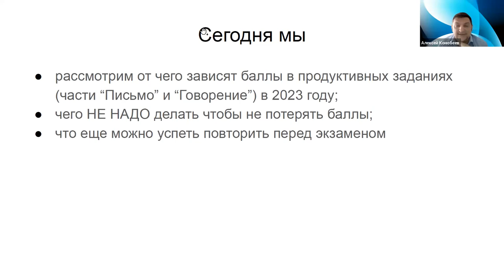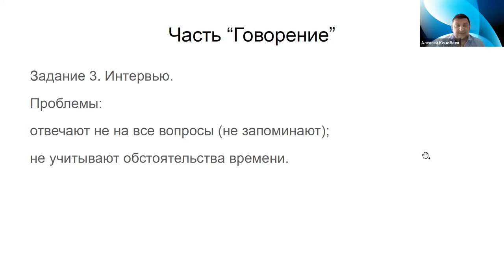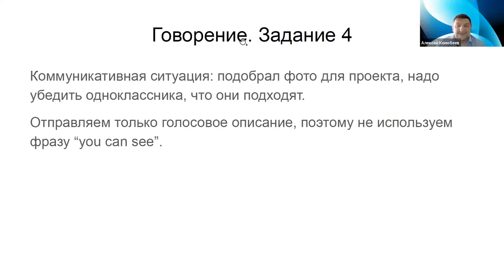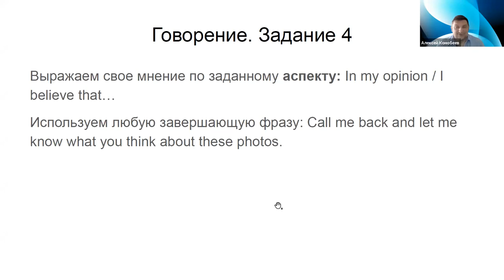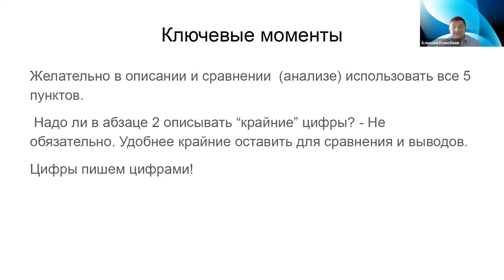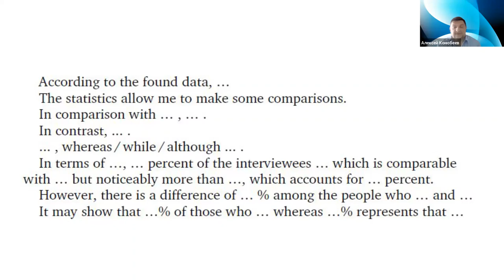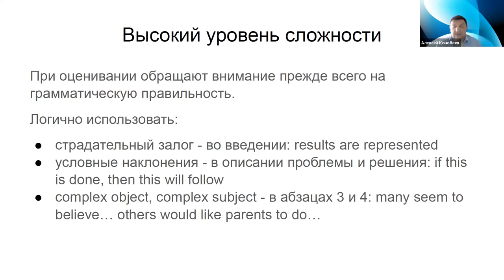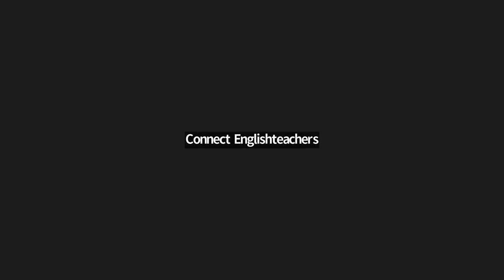За две недели до ЕГЭ: как заработать, а не потерять баллы на продуктивных заданиях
На вебинаре слушатели узнают, о чем еще надо рассказать ученикам, чтобы они смогли набрать максимальный балл за продуктивные задания и избежали типичных ошибок в ЕГЭ.